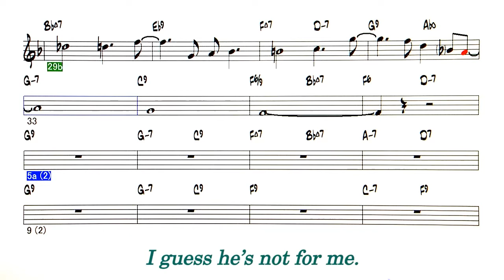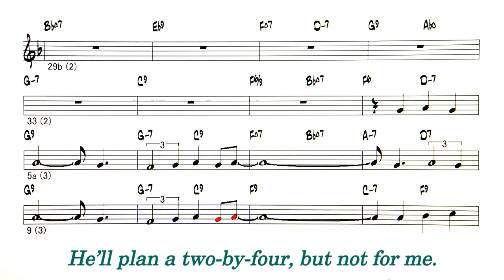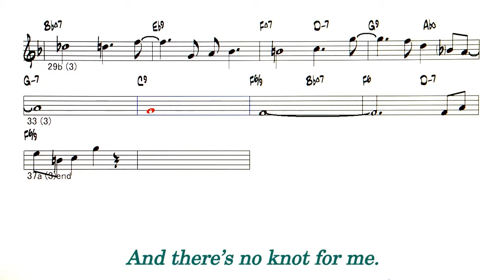But Not For Me - ( C instrument )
Backing Track -  But Not For Me ( by  Ira and George Gershwin - 1930 )